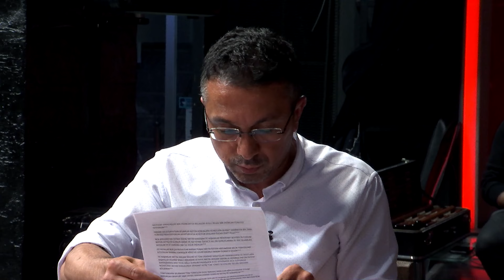Ehl-i Dem - Metin Karataş | Bölüm 30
Web Sitemizi ziyaret ettiniz mi?